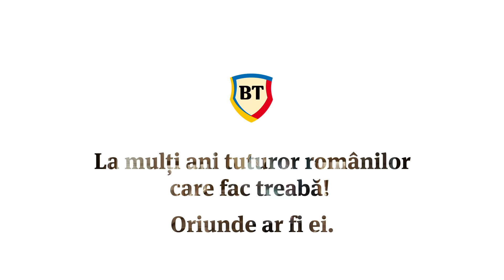La multi ani, Romania!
De ziua României, pentru diaspora
Din partea Simonei Halep împreună cu Banca Transilvania